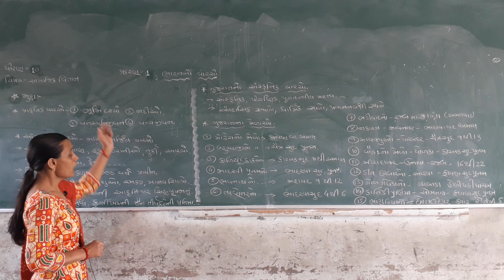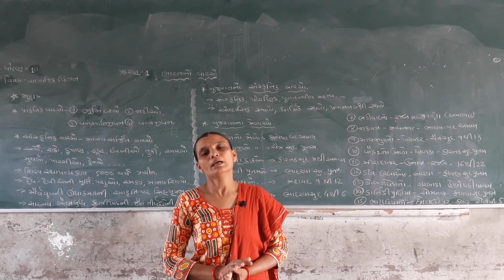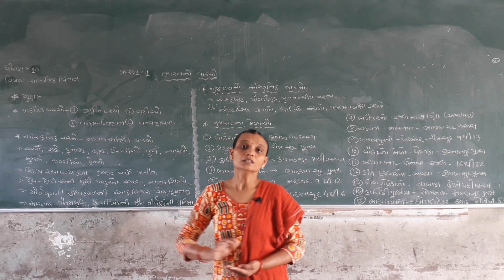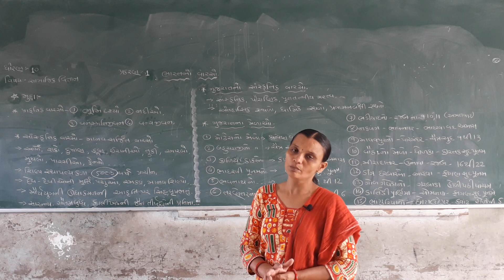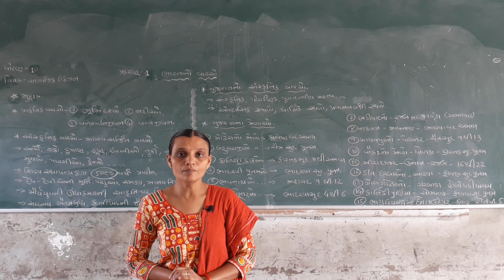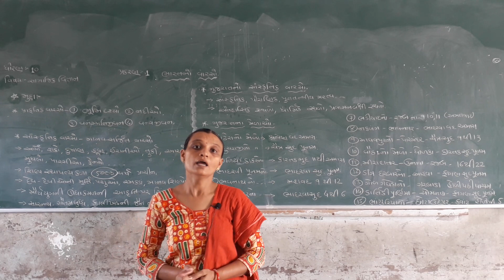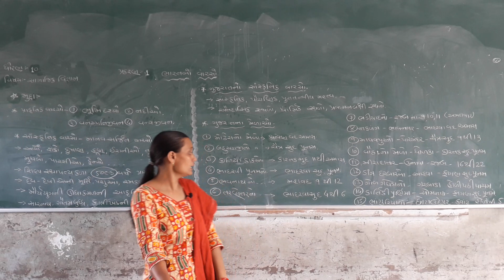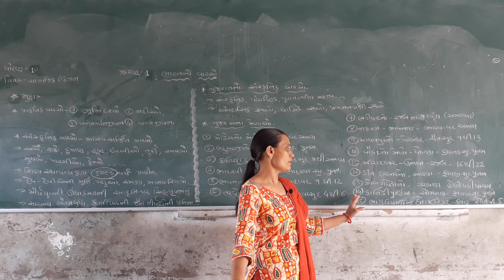STD-10 S.S. Ch-1 India's heritage Part-2 (Gujarati Medium)